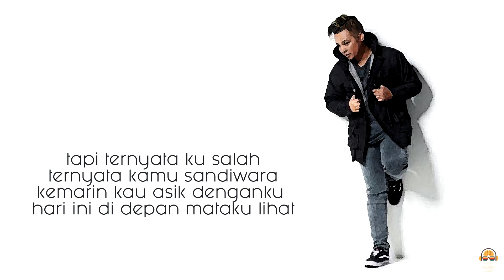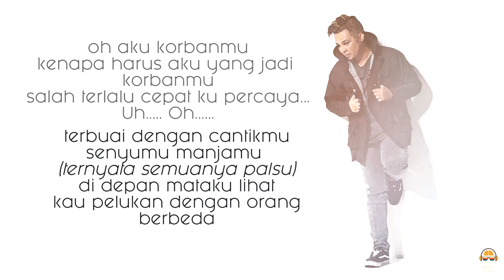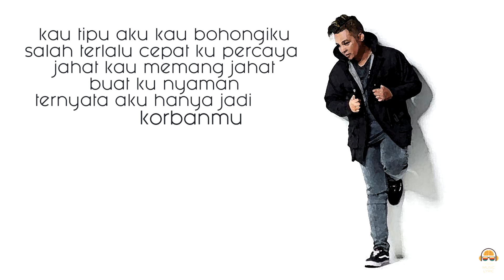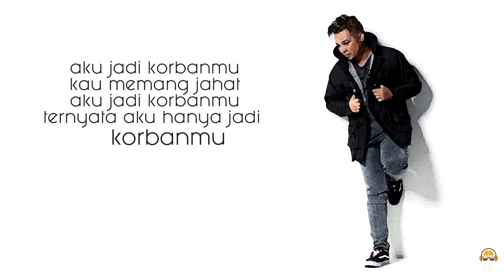Korbanmu - Mario G Klau [Lirik]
Korbanmu -  Mario G Klau [Lyrics]

KORBANMU
Lagu Mario G Klau

Baru saja kemarin
kau dan aku bersama
senyum lembut helai rambutmu
jatuh di bahuku, sambil kau tersenyum padaku

tapi ternyata ku salah
ternyata kamu sandiwara
kemarin kau asik denganku
hari ini di depan mataku lihat

kau dengan orang berbeda
kau tipu aku
salah terlalu cepat ku percaya
jahat kau memang jahat
buat ku nyaman
ternyata aku hanya jadi korbanmu

oh aku korbanmu
kenapa harus aku yang jadi korbanmu
salah terlalu cepatku percaya...
terbuai dengan cantikmu
senyumu manjamu (ternyata semuanya palsu)
di depan mataku lihat
kau pelukan dengan orang

berbeda
kau tipu aku kau bohongiku

aku jadi korbanmu
kau memang jahat
aku jadi korbanmu